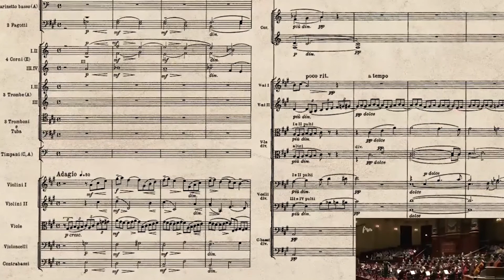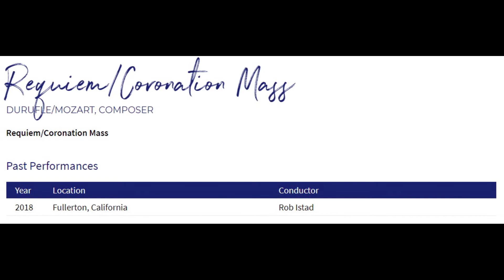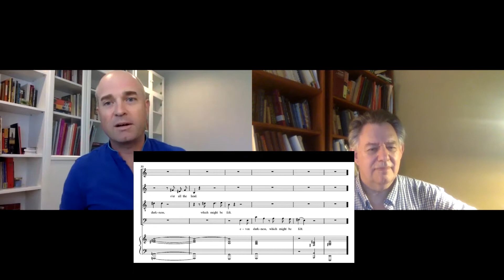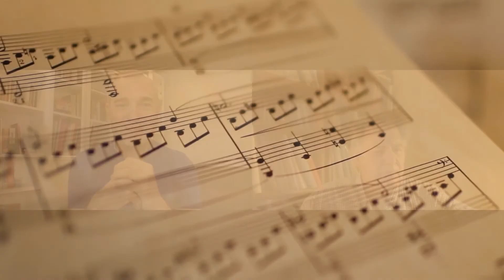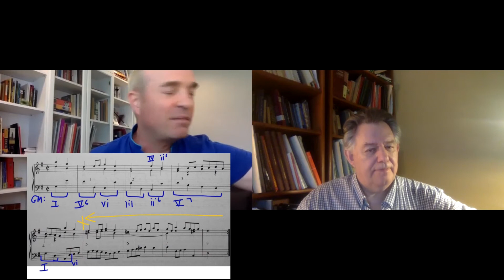Conductor Chat with Rob Istad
Join BCI Music Director, Frank Nemhauser, as he chats with BCI conductor Rob Istad. Join us after the chat for a live Zoom with Frank and Rob.